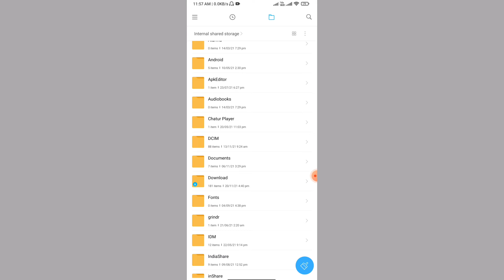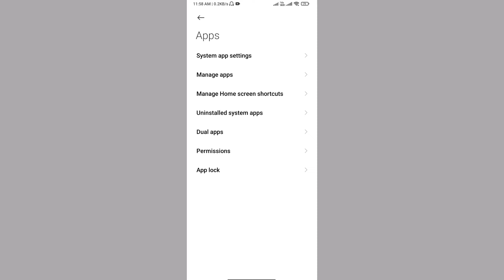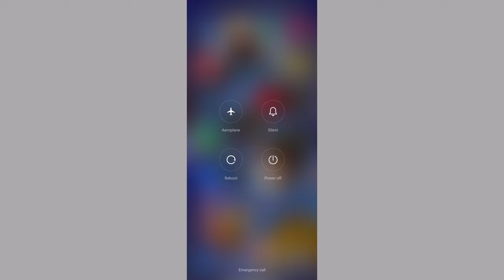how to fix telegram files | folder not showing in file manager android 11 | 2021 problem solved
how to fix telegram files,
folder not showing in file manager android 11,
telegram folder not showing in file manager android 11,
how to fix telegram download video not showing,
telegram files not showing in file manager,
how to access telegram data folder in android 11,
how to fix telegram file not found,
how to find telegram files 2021,
telegram download file not found